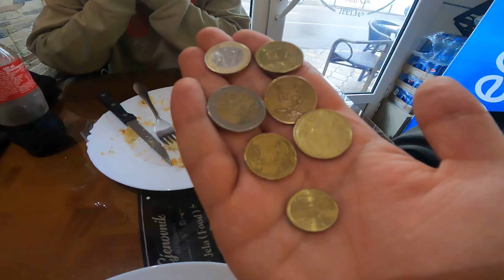Bu ülkede euro kullanılıyor! Vizesiz giriş! Bakın Karadağ'da ilk günümüz nasıl geçti?. #97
Bu ülkede euro kullanılıyor! Vizesiz giriş! Balkanların en güzel ülkesi Karadağ! | İlk gün. #98

Kısa süreliğine Azerbaycan seyahatimden sonra Duygu ile beraber Karadağ'a geldik. Karadağ'dan 3 tane video gelecek. Size ufak minik tatlı vloglar yapacağım. Gelecek arkadaşlara az da olsa rehber olacağına eminim.Sonra ise hayalim olan ülkeye yolculuğum başlayacak. Şimdiden keyifli izlemeler.

Merhaba hoş geldin. Bu kanal da hayalleri için bir şeyler üreten birisini izliyorsun. Umarım gezerken bir şeyler öğretir ve hayatı dolu dolu yaşama konusun da sana bir şeyler katabilirim.

Ekim 2018 yılından bu yana durmaksızın seyahat ediyorum. Buraya Kasım 2020 yılında katıldım ilk videom ile. Önce ülkemin eşsiz şehirlerini gezdim, gördüm ve tanıdım. Sonra ise yurt dışına çıkarak dünyamızın ne kadar keşfedilmeye değer yerleri olduğunu anladım. Gezdiğim yerleri görürken sana da göstermek istedim. Umarım birlikte görürüz birlikte bu hayatı dolu dolu yaşar deneyimleriz.